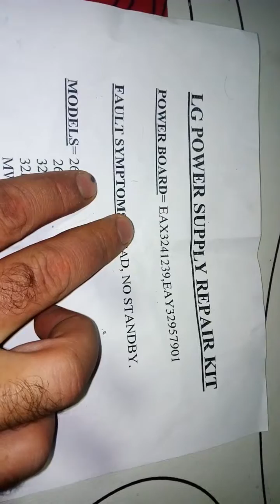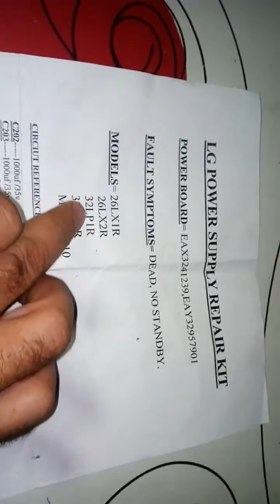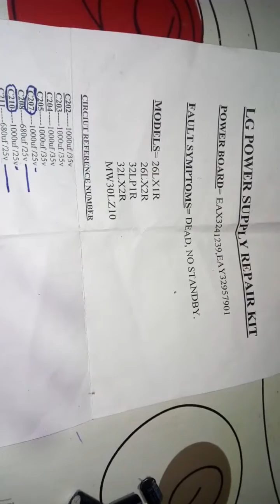Reparacion lg standby 26Lx1R - 26Lx2R - 32Lp1r - 32Lx2r - mw30lzr